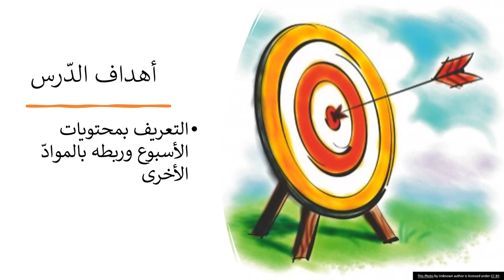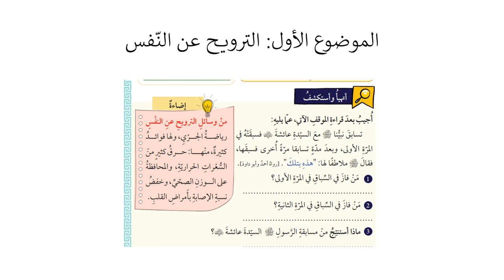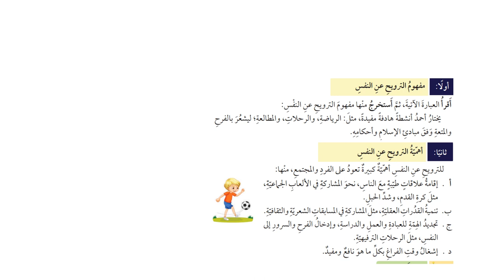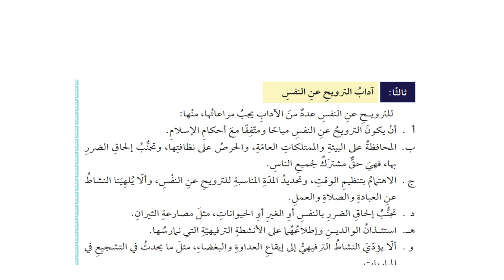الأسبوع الثامن عشر - الفصل الثاني - الصف السابع - التربية الإسلامية - المعلمة ميس هارون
وصف الأسبوع الثامن عشر

يقوم الفيديو بالتعريف بالمادّة الّتي سيتمّ شرحها خلال الأسبوع الثامن عشر .